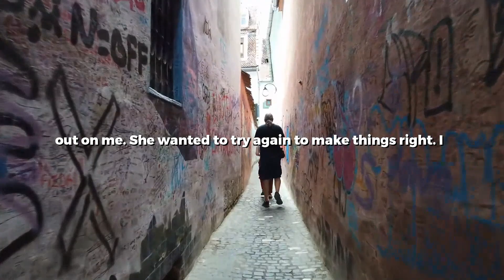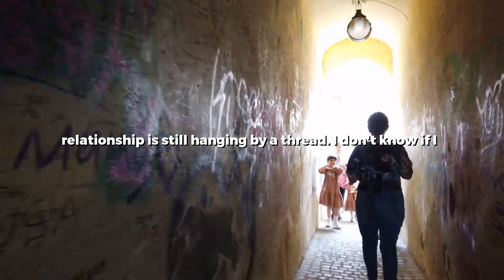After Our $5,000 Trip To Europe, My Gf IGNORED All My Texts & Calls So I Confronted Her...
0:00 Story 1
05:00 Update
09:56 Story 2
14:06 Update